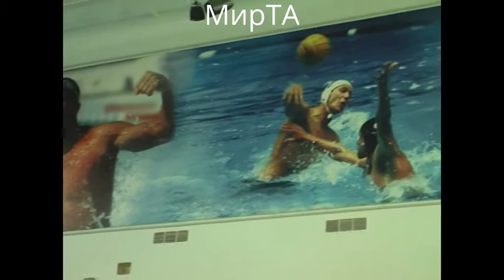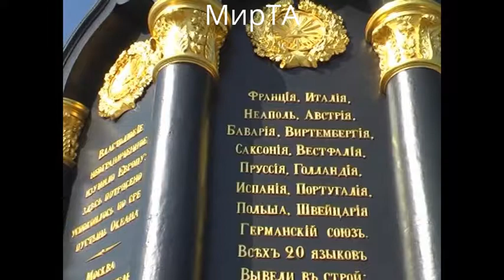summer 2013. Ruza.Training base in the Moscow region.